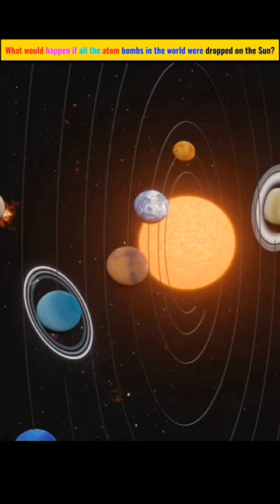What if We Nuked the sun?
space
science
audiobook
aliens
nuclear
solar system
space exploration
nuke
marvel
nasa
space news
scary stories
rld&x%
universe
marvel phase 4
scifi
mysteries
creepypasta stories
dyson sphere
earth
horror stories
science fiction
creepypasta
energy
mystery
facts
physics
ufo
elon musk
terrifying discovery
space facts
oumuamua
uap
the curse of oak island
astronomy
neil degrasse tyson
asteroid
reaction
comedy
icbm
shorts
cosmos
comic books
dc comics
marvel comics
marvel legends
comics explained
comic breakdown
variant comics
variant comic
marvel studios
comics
marvel explained
top 10 nerd elite
elite
marvel comics explained
comicsexplained
dc comics explained
comic explained
superheroes
webnovel audiobook
death battle cast
fantasy audiobook
light novel audiobook
audiobook collection
audiobook si fi
webnovel
stephen king under the dome
stephen king audiobook
cultivation audiobook
fanfiction audiobook
rooster teeth
comet
death battle
top15
voyage
ismael perez update
akashci records reading
akashic records
mystic arts ismael perez
ismael perez tarot
ismael perez official channel
ismael perez latest updates
ismael perez latest today
ismael perez channel
ismael perez cosmic
ismael perez new earth
ismael perez jaco
ismael perez recent
ismael perez latest
cosmic ai
ismael perez janine
ismael perez new
ismael perez
ismael perez interview shock
ismael perez interview
first time
remastered
walkthrough
elden ring
astora
firesage
demon
centipede demon
playthrough
shortcut
humanity
saving
solaire
ceaseless discharge
lost izalith
dark souls
liao
capellan
christmas story
grinch
christmas
xmas
mechjock
mechwarrior
fan story
fanfiction
periphery
stinger
lyran
clan wolf
clan jade falcon
battletech story
thecombine
kurita
davion
draconiscombine
housekurita
housedavion
federatedsuns
battletopia
battletopiastories
battletechstory
battletechaudiobook
battlemech
battle mech
mech
battletech
best of 2023
sci fi short story
apocalyptic
sci fi full audiobook
sci-fi story audiobook
short horror stories
horror genre
horror story audio
scary stories audio
sci fi writers
sci fi thriller
sci fi fantasy
creepypastas
sci fi horror
the dark cosmos
space horror stories
sci fi horror creepypasta
sci fi
sci-fi horror stories
sci fi creepypasta
outer wilds gameplay
outer wilds
bao envtuber
bao the whale vietnamese
bao the whale vietnam
bao vtuber vietnamese
bao vtuber vietnam
bao vtuber
bao the whale
8 planets
ismael perez 2023
science videos
under the dome
massive asteroid heading towards earth
under the dome audiobook
universe news
comets and asteroids
halley's comet
comet halley
devil comets
solar system science
what is a comet
massive comet heading towards earth
solar system planets
comets
comets asteroids and meteors
under the dome full audiobook
a radiant comet is approaching us! it will outshine the brightest stars!
under the dome by stephen king full audiobook
animereaction
anime
dc comics breakdown
marvel news
marvel breakdown
nerd
superhero variants
variants
superhero variant
sueprheroes
superhero
variant
locke odle debate
locke v odle
odle
dean odle
flat earth
locke flat earth debate
greg locke
locke
prophecy
christian nationalism
democrats
prophet
politics
cults
republican
evangelical
televangelist
pastor
christian
jesus
god
cult
bible
owen morgan
telltale atheist
telltale
under the dome stephen king
under the dome stephen king audiobook
stephen king under the dome full audiobook
stephen king under the dome audiobook
under the dome by stephen king / part 7 / audiobook
technology
rocket
horrorstories
filmcommentary
literary
picture
movies
adventure
crime
suspense
fantasy
feature
thriller
romance
film